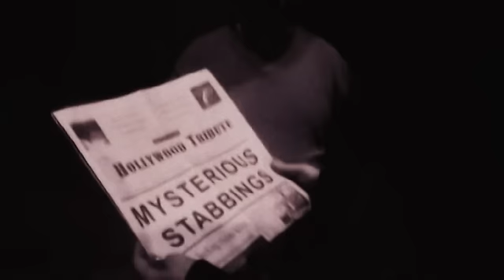Daughter Of Fear - 3D Trailer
A woman roams the dark back streets with a 13 inch switchblade and a bad attitude. Psychological Thriller.